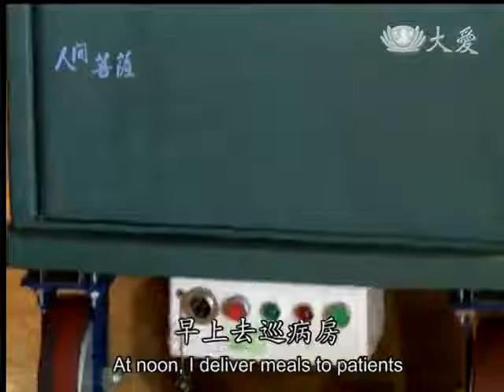20140217《人間菩薩》發揮生命的價值--桃園中路:呂金印 (2524)